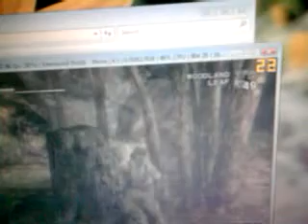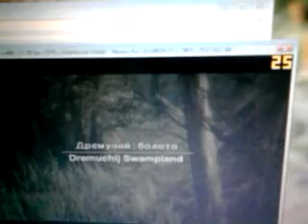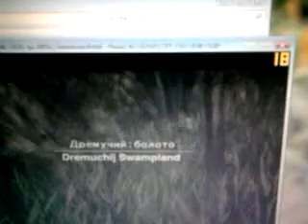IMPROVED!!!! 20+ FPS on MGS3 on x3100 (pcsx2 beta r1888)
to achieve this or even exceed this u need a much much much much better processor than i have :D
(BTW indoor will give u much better fps :D )

download all u need from my GOW2 vid, use all the same settings except for the gsdx

1. put the gsdx to software mode, either dx9 or 10 only differs by 1-2fps, but dx10 mode gives u better graphics, n it enables HDR on ur game...
2. check the native box (putting it to lower reso, will make the graphics worse, but not much improvements in fps)
3. in the SW box, set the number depending on how much core u have (1=single, 2=dual, 4=quad)
4. check the nloop, texture filtering, logarithmic z, FBA, n output merger blur

if u have a strong gpu, use it hardware mode
if u have stronger processor than me, im sure u'll hit 30+ fps :D

good luck SNAKE :D